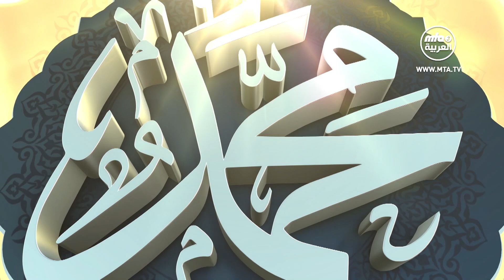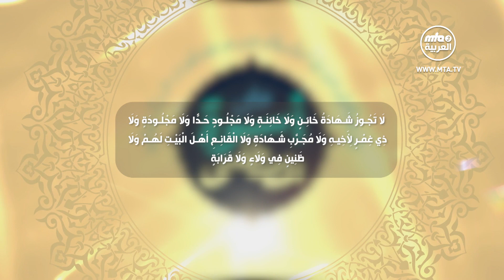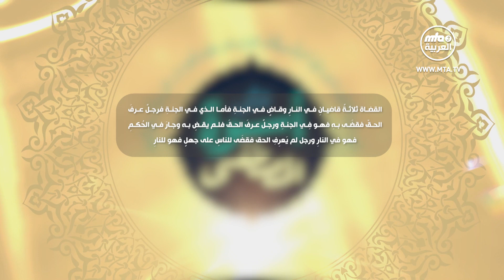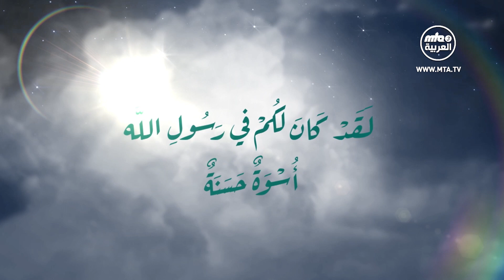على أسوة المصطفى عليه الصلاة والسلام - قواعد تضمن العدل في القضاء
العدل هو الانصاف وإعطاء المرء ما له وأخذ ما عليه، والقرآن يدعو باستمرار إلى العدل وتكريسه والحثّ عليه. يقول تعالى"إن الله يأمر بالعدل والإحسان وإيتاء ذي القربى"، ويقول أيضًا"، "وإذا حكمتم بين الناس أن تحكموا بالعدل".
ولقد كان سيدنا محمد صلى الله عليه وسلم خير مثال في تطبيق العدل والمساواة.